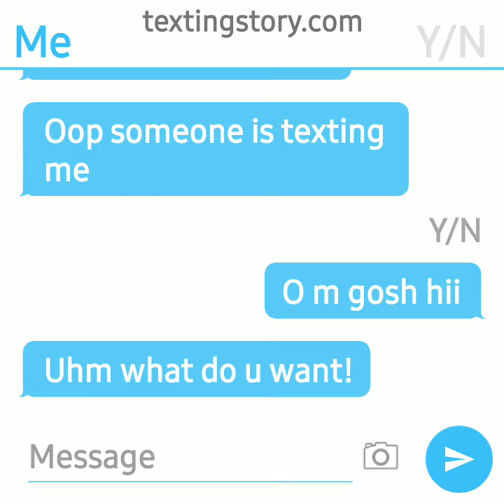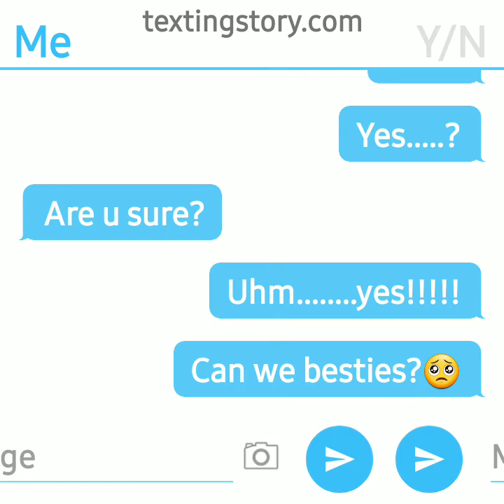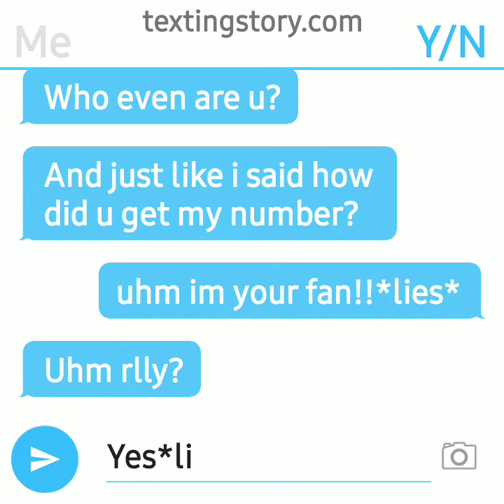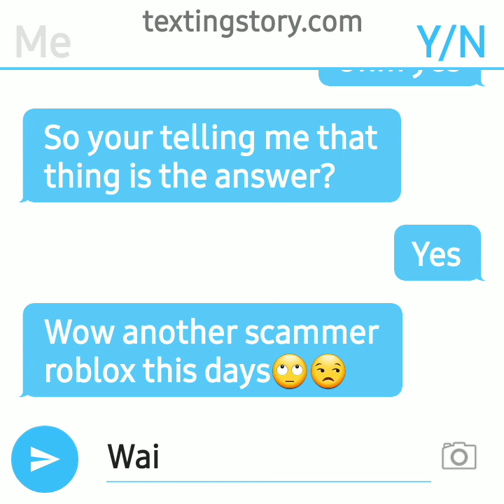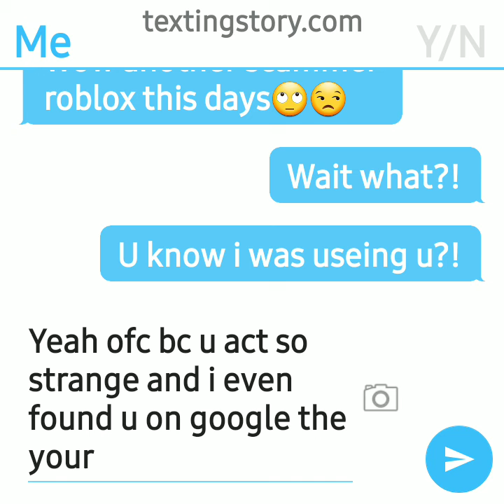when a 6 year old men uses me for robux be like😝😝😂 (TEXTING ASMR)